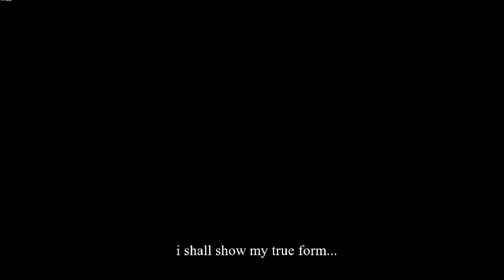Friday Night Funkin' VS Gorilla Tag DEMO | Gorilla Night Battle (FNF Mod/Hard) (Gorilla Tag VR)